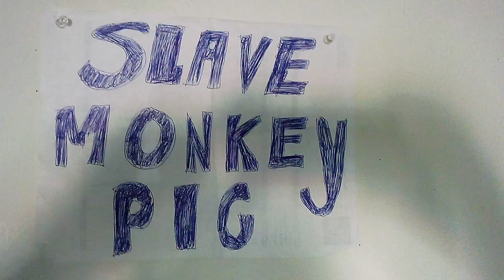hidden camera signs for the cops